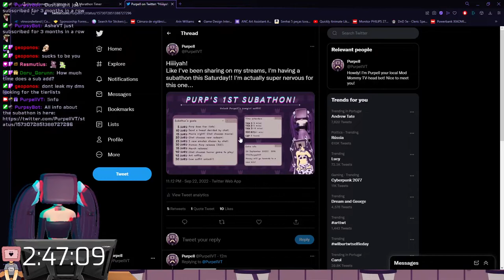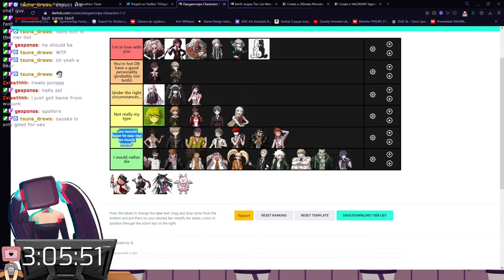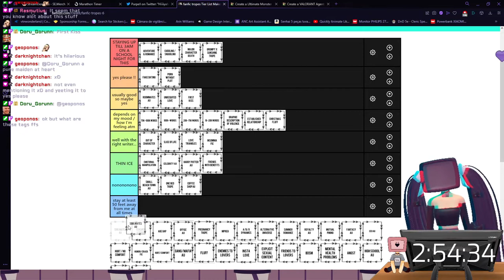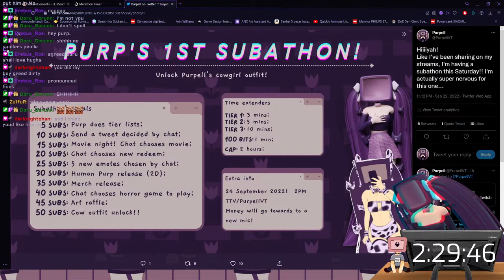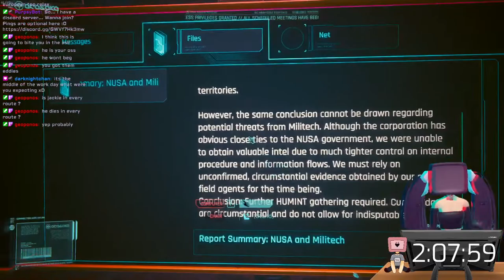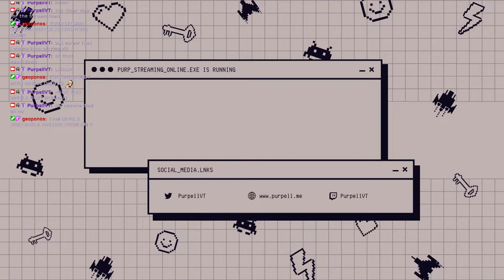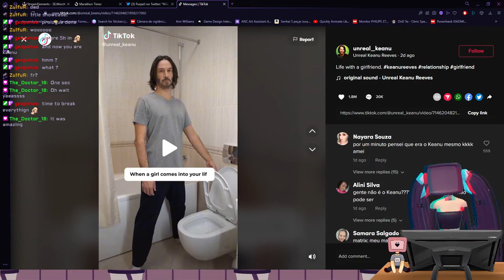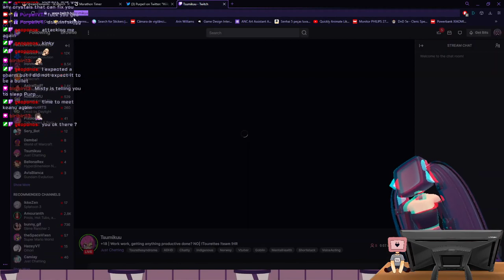Cyberpunking the toaster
We in fact, did not unlock the cow outfit...
Cyberpunk part 1

✧⋄⋆⋅⋆⋄✧⋄⋆⋅⋆⋄ Social Media ⋄⋆⋅⋆⋄✧⋄⋆⋅⋆⋄✧